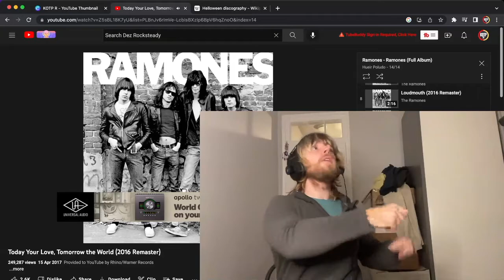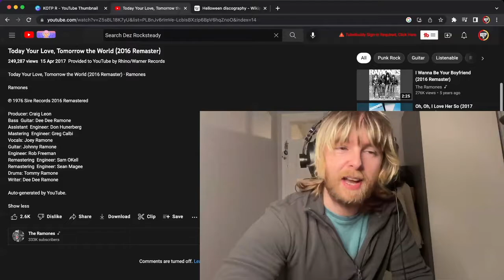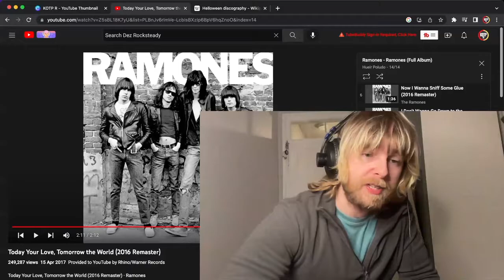The Ramones - Today Your Love, Tomorrow The World | Reaction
Peace